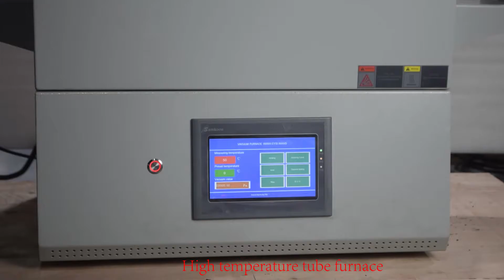High temperature tube furnace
Tube furnaces are mainly used in metallurgy, glass, heat treatment, lithium battery positive and negative materials, new energy, abrasives and other industries, and can also be used for heat treatment in atmospheric environment. It can also be used to form a CVD system for related coating test production.